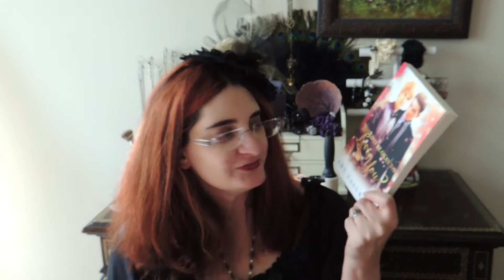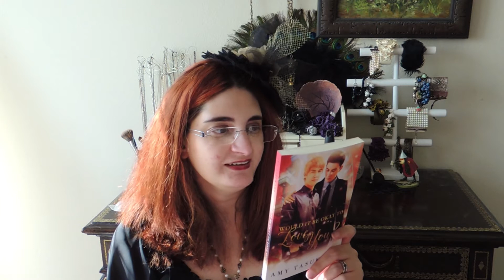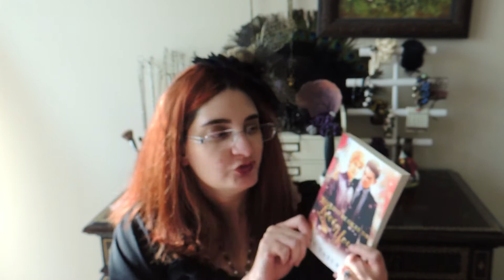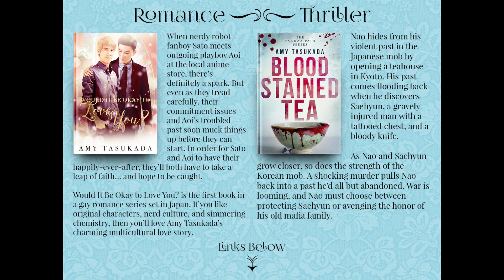My Book is Out + a Giveaway(CLOSED)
Must be 18+ to enter
-live this video
-comment that you want to enter

→An robot fanboy. An erotic voice actor.
     Will their secret overwhelm their love?

→Amy's books (Universal links to books)
The Yakuza Path: Blood Stainded Tea (M/M thriller)

The Yakuza Path: Better Than Suicide (M/M thriller)

Would it Be Okay to Love You? (M/M Romance)